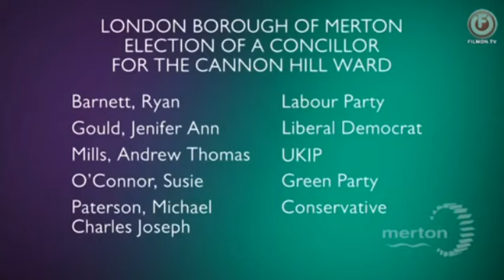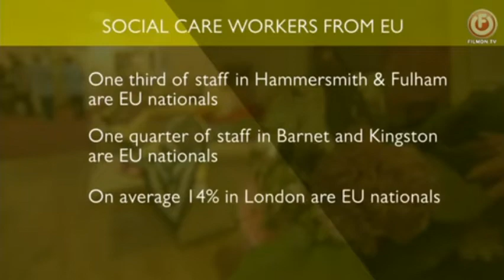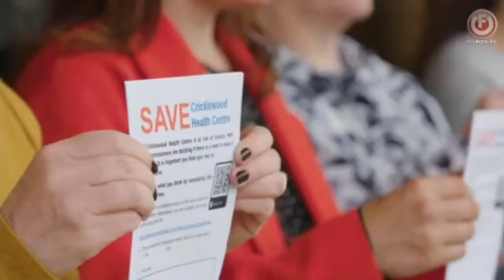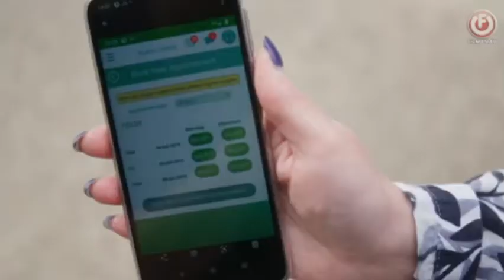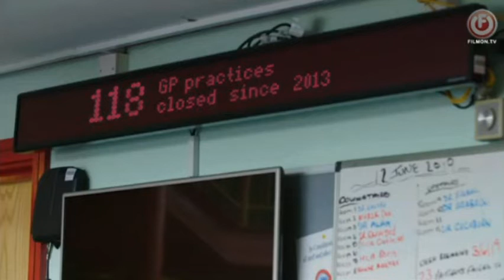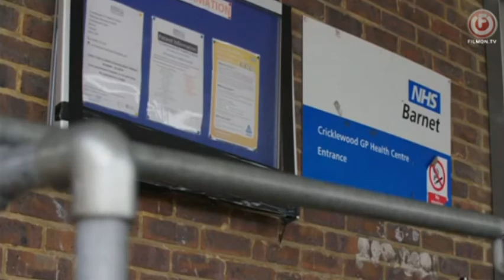BBC Sunday Politics 16/06/2019